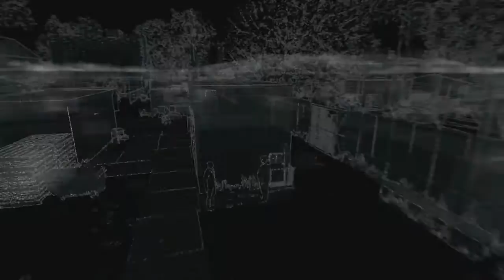Clara - Watch_Dogs - Lets Play